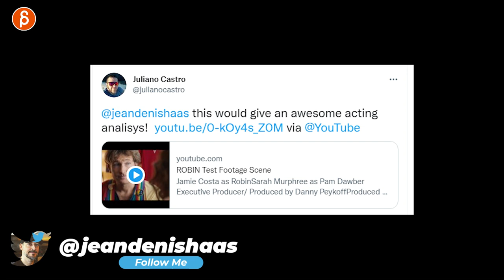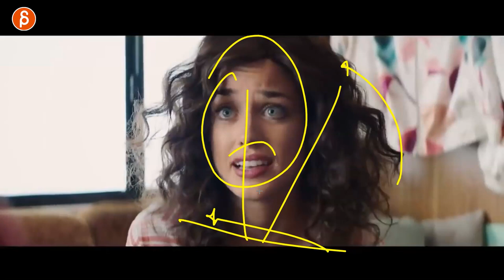ROBIN Test Footage Scene - Acting Analysis and Tips for Animators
Today's Acting for Animators takes a look at the "ROBIN Test Footage Scene" clip by Jamie Costa and covers facial anticipation, character reveals through props, tension editing and much more!